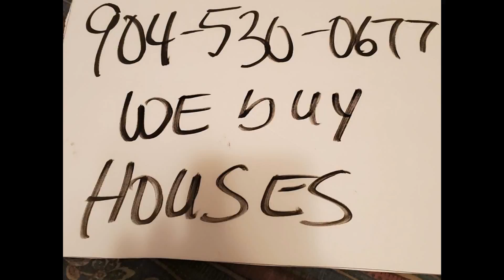HOW TO MAKE CHEAP BANDIT SIGNS FROM THE DOLLAR STORE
White posted boards, glue gun,bamboo skewers .just a little work and you can be in the  wholesaling game.dont let not having alot of money stop you from starting your business.